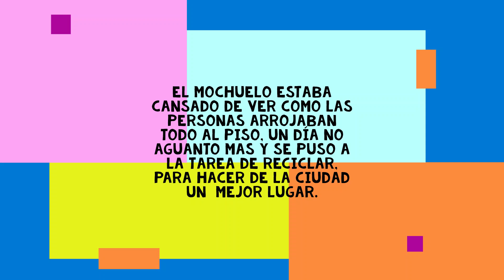La guerra del Mochuelo y el fara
Cuando el Fara llegó a Mochuelo, los cultivos de los vecinos se dañaron y el olor a basura invadió la vereda. El Mochuelo se percató de este problema y  llamó a sus amigas y amigos del Colegio Guillermo Cano para cambiar esta situación.